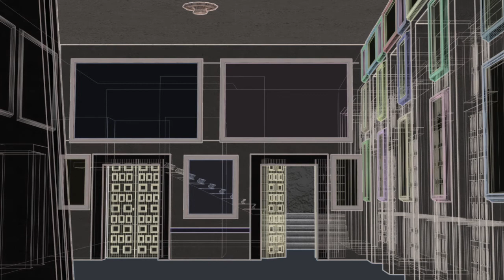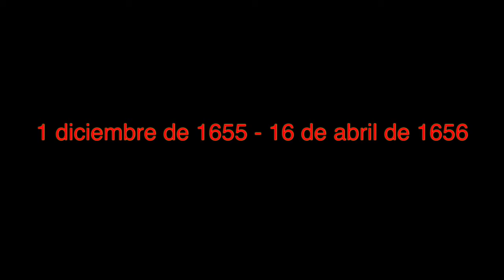La hora y la fecha de Las Meninas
Explicación matemática de cómo averiguar qué hora se finge en Las Meninas.